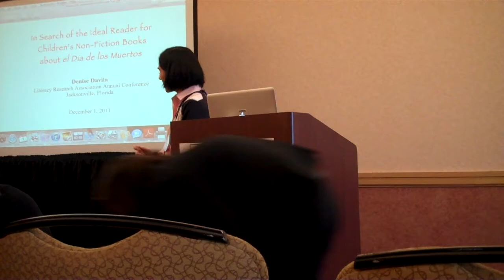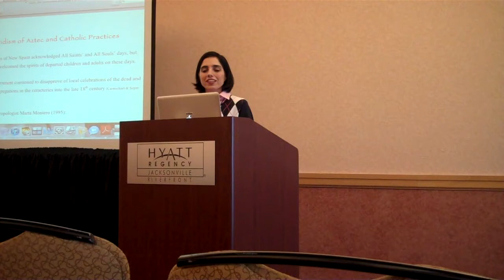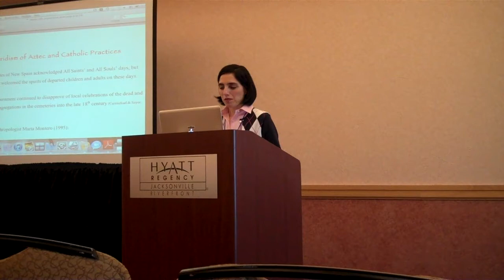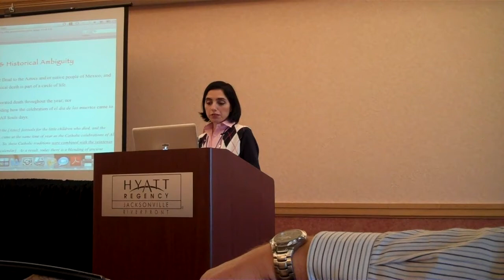In Search of the Ideal Reader for Children's Non-Fiction Books about Dia de Los Muertos - LRA2011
In Search of the Ideal Reader for Children's Non-Fiction Books about Dia de Los Muertos

Denise Davila - The Ohio State University

LRA2011